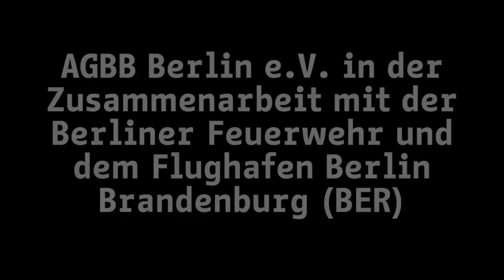ANTS Workshop 2016 Trailer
ANT / A.N.T.S. Workshop 2016 in Berlin

Vom 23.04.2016 bis 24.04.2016 findet auf dem Gelände des Flughafens Berlin - Brandenburg (BER) der diesjährige ANT / A.N.T.S. Workshop statt.

Wir retten Berlin. Seit 1851.